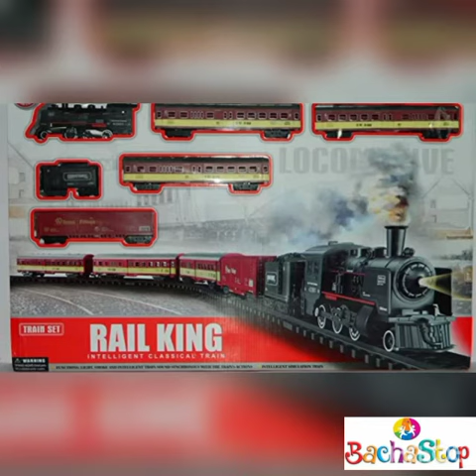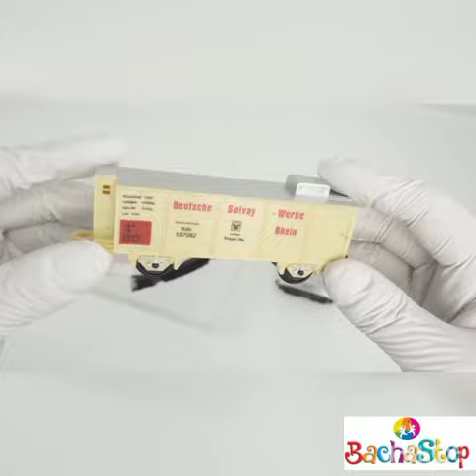BachaStop.com || Rail King Intelligent Classic Train Set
Bacha Stop presents Intelligent Classic Train Set by Rail King
- League Lines Train Set
- Highly Detailed
- Simulating the true styles and making carefully
- A wonderful gift for Children of all ages and both genders.
- Enhances the IQ, Learning and Educational Abilities of Children
Material:
        - Plastic & Metal
Package Includes:
        - Train Set with Lines
Size of Railway Line Loop:
        - 78cm x 156 cm
Colour:
        - Black & Maroon

Call / WhatsApp Bacha Stop for any Query or Order:  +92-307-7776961